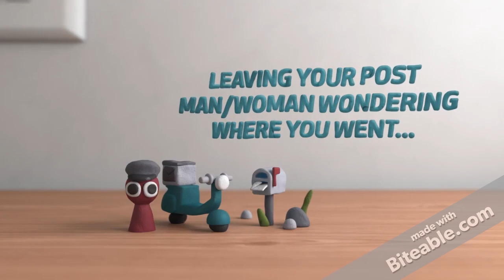Build a relationship